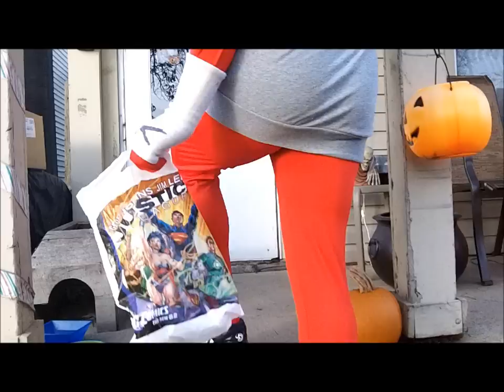Halloween Prank (Trick or Treat-ING)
Hey there, it's your AWESOME Neighborhood Pheomenal Spider-Guy here with a BRAND SPANKING NEW PRANK!!! It's called Trick or Treat-ING (Pretty self eXplanatory) I just went out Trick or Treating a week early and got some people's reactions. Yes, my camera man is a 6 year-old.